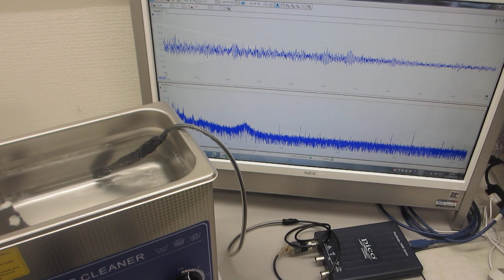スイープ発振とパルス発振による、超音波洗浄器の利用技術を開発－－パルス発振とスイープ発振の組み合わせ技術－－（超音波システム研究所）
１００ＭＨｚ以上の超音波伝搬状態を利用可能にする

　２０Ｗ以下の超音波出力で、１０００リッターの水槽でも、

２台のファンクションジェネレータの利用技術